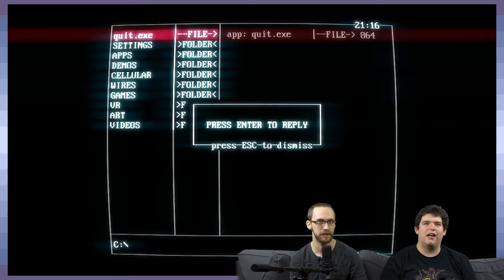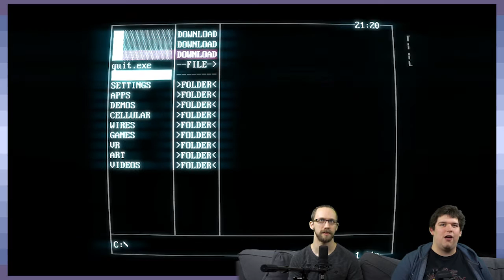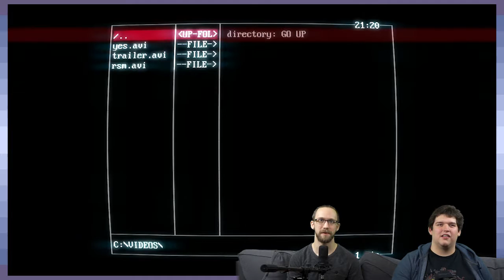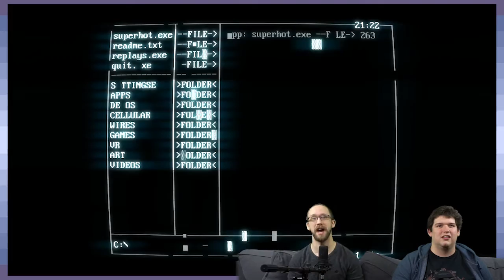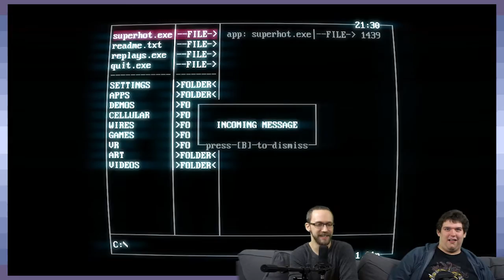SUPERHOT: Time Moves Strangely Here - Part 1 - Game Devs Play Games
Shattering space and time.

Want to help us grow? Give us a share! Every little bit helps :)